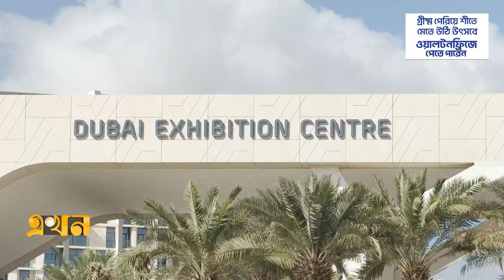দুবাইয়ে শুরু ২৮তম জলবায়ু সম্মেলন | COP 28 | Climate Conference | Ekhon TV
বৈশ্বক উঞ্চতায় ক্ষতিগ্রস্ত দেশগুলোকে ক্ষতিপূরণ দেয়ার চূড়ান্ত ঘোষণার মধ্য দিয়েই শুরু হয়েছে জলবায়ু সম্মেলন কপ টুয়েন্টি এইট। যুক্তরাষ্ট্র, জার্মানি, জাপানের মত উন্নত দেশগুলো জানিয়েছে কি পরিমাণ অর্থ দেবে তারা।

Our Office Address:
EKHON TV
City Park Lane
19, Hatkhola Road, Wari
Dhaka-1203
Bangladesh